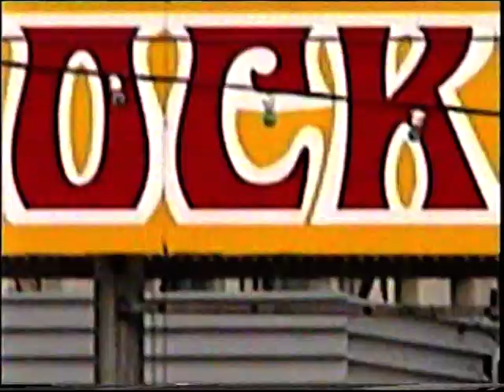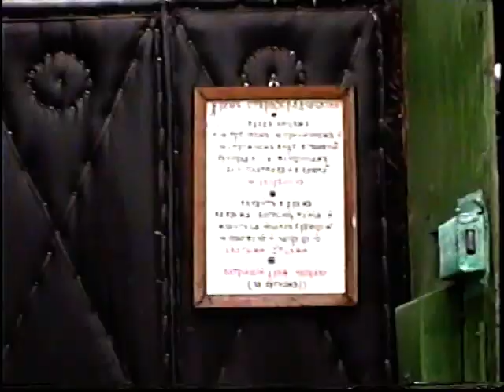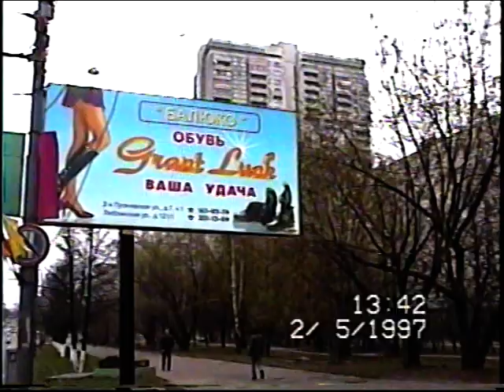Архив Травина 97.05.02 В гостях у Николая Колесникова в Москве - 2 мая 1997 года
Оператор - Николай Колесников - рассказывает оператор.
Преображенское кладбище. Никольская церковь.
Успенская часовня. - Наши в Японии - Кусково.
Дворец Шереметьевых.  Спасская церковь. Эрмитаж. Швейцарский и голландски\
й домики. Церковь Чуда Михаила Архангела в Хонех.
Author Video - Alexander Travin.arTzaL. Operator - Nikolai Kolesnikov - tells the operator. Transfiguration Cemetery. St. Nicholas Church. Assumption Chapel. - Our in Japan - Kuskovo. Palace Sheremetievs. Church of the Saviour. Hermitage. Swiss and Dutch \ th houses. Miracle of the Archangel Michael Church in Honeh.